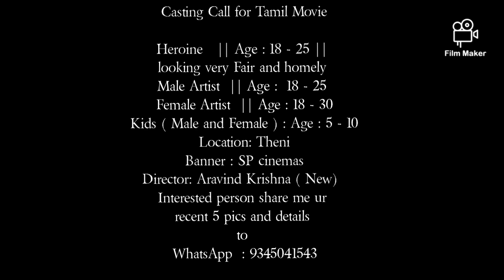Casting Call for Tamil Movie TheniBanner : SP cinemasDirector: Aravind Krishna ( New)